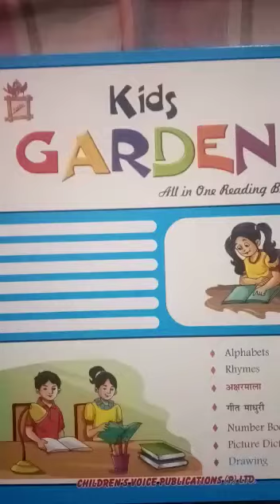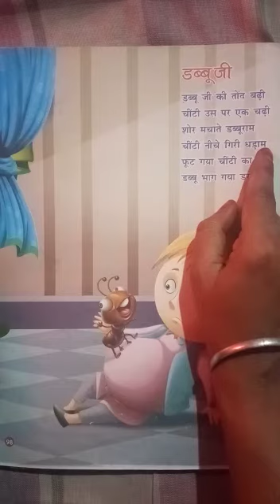Geet madhuri ( Hindi Rhyme)